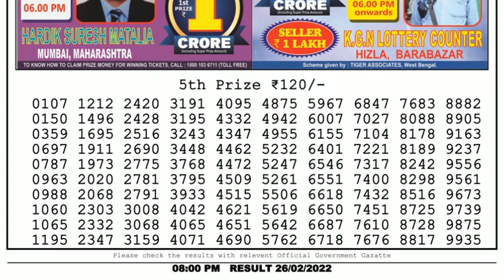🔴Dear Lottery Sambad Live 8pm today 26.02.22 Nagaland State Lottery Result